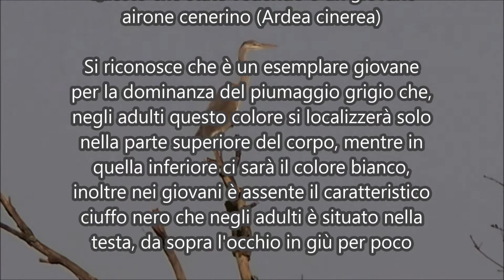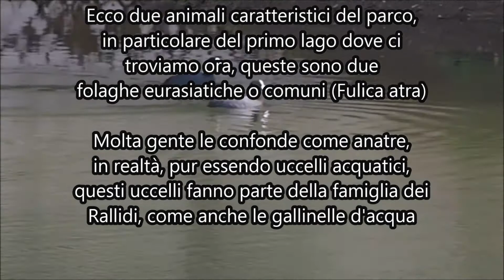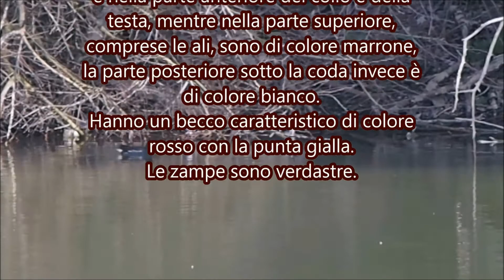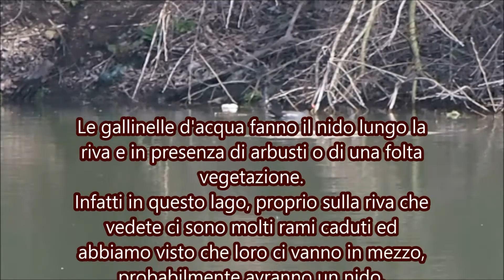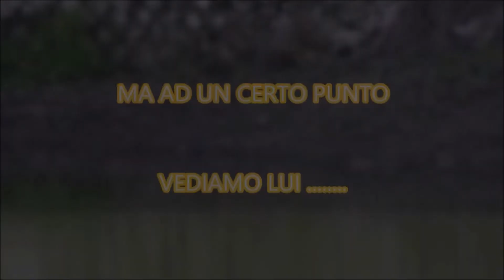Avifauna al primo lago del Parco dell'Inviolata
Video semplice che fa vedere le ultime riprese fatte agli uccelli che vivono al Parco dell'Inviolata, in particolare al primo laghetto nell'area di Tor Mastorta.
Gli uccelli più tipici da vedere sono le folaghe e gli aironi cenerini.
Speriamo che il video vi piaccia e noi continueremo a sfornare sempre video migliori ;)